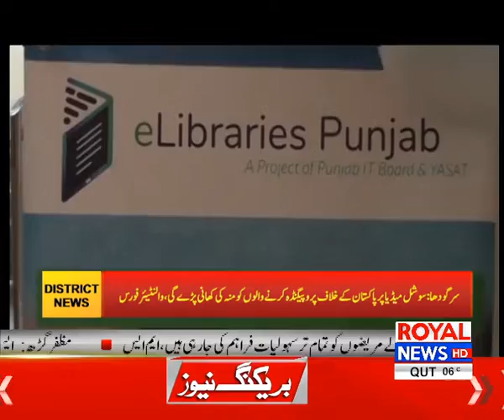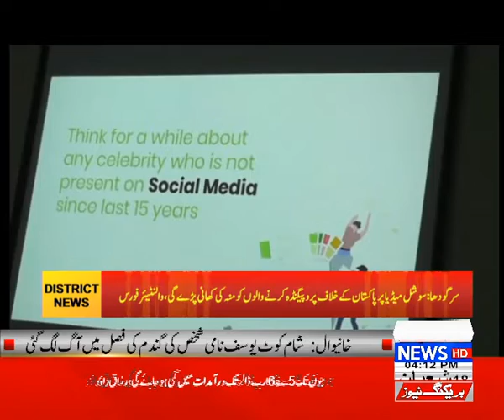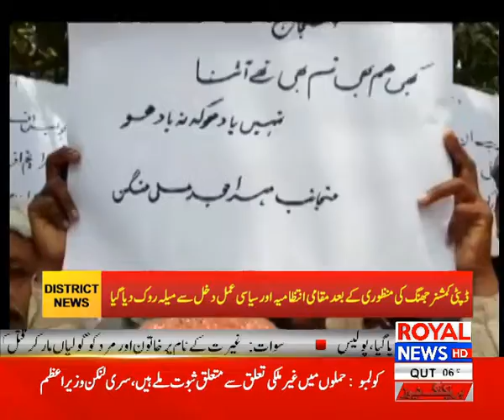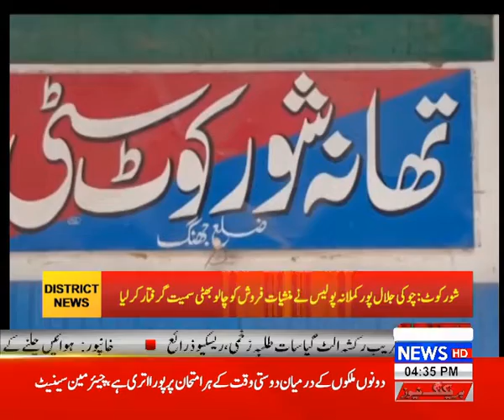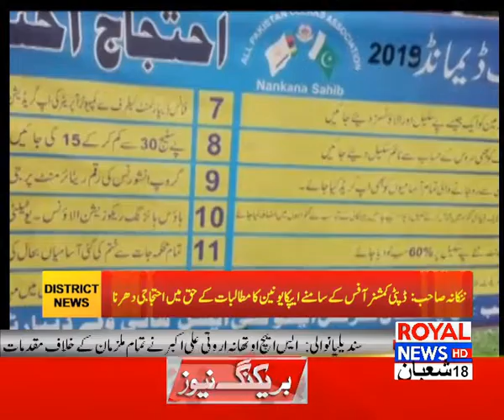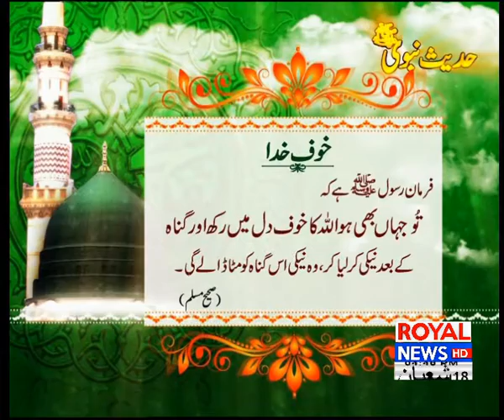Royal District News 4 pm 24 april 2019